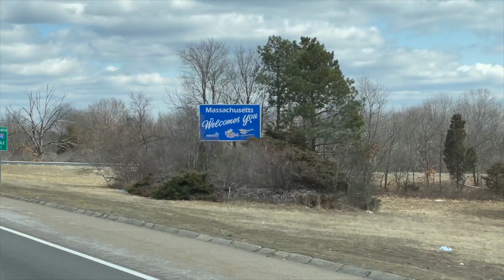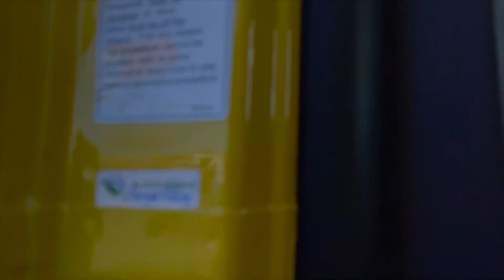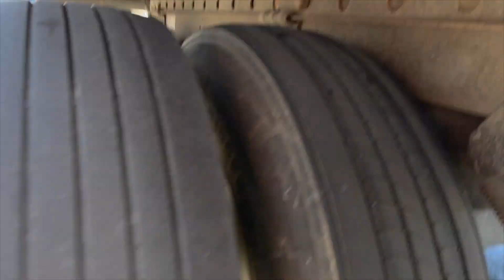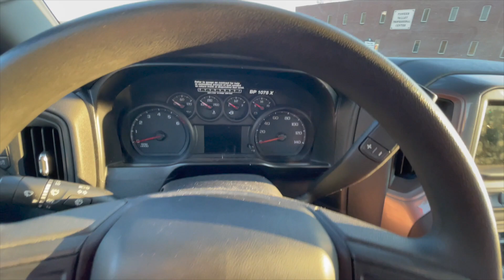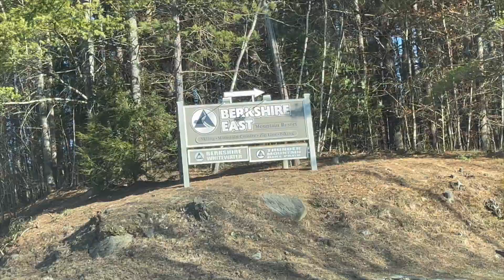На разгрузке очень узко. Выбираю квадроцикл.